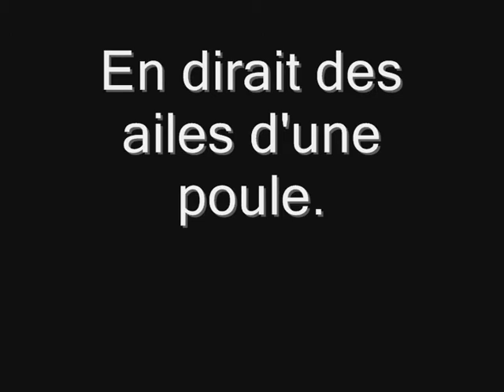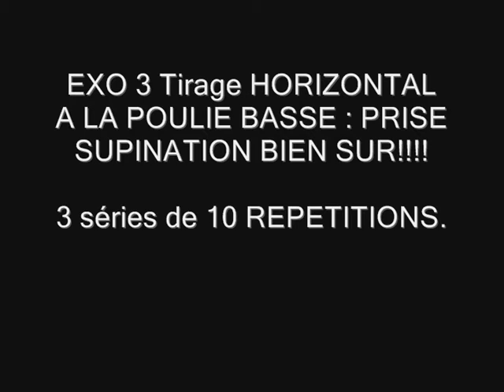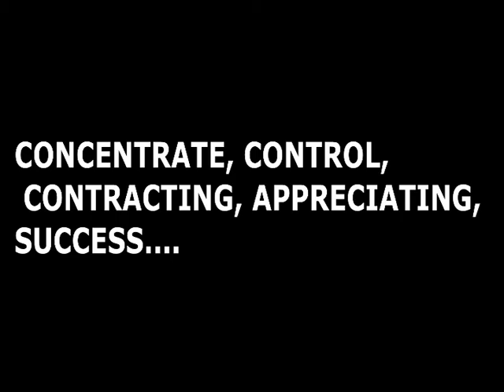PROGRAMME POUR UN DOS LÉGENDAIRE A LA DORIAN YATES